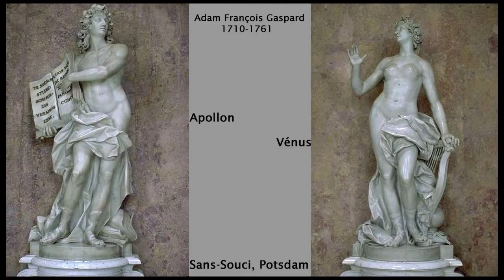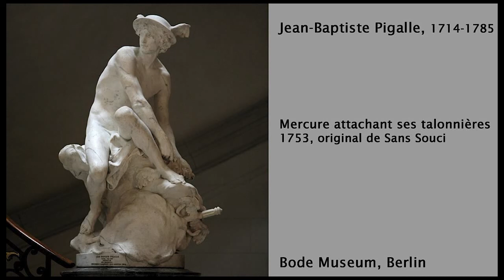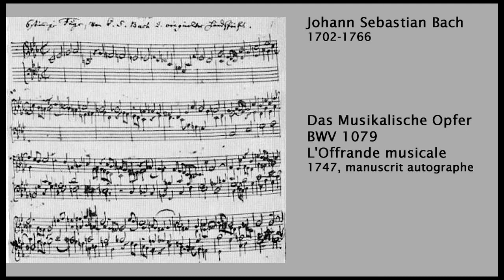Complément - Palais Sanssouci à Potsdam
Le palais de Sanssouci ou Sans-Souci est l'ancien palais d'été du roi de Prusse Frédéric II (dit Frédéric le Grand).

Inmitten eines kriegerischen Staates schuf sich Friedrich der Große mit den Schlössern von Sanssouci ein intellektuelles Zentrum, in dem er Europas geistige Elite um sich versammeln konnte.

Baroque et Rococo III Rococo, le temps de Mars et de Vénus, prince Eugène et le Belvédère, Frédéric II et Sans Souci, empereur Charles VII et Nymphenburg.

Frédéric II Hohenstaufen (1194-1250), héritier du Saint-Empire Romain Germanique et du royaume normand de Sicile, grandit à Palerme, dans un contexte multiculturel par excellence. Pour.